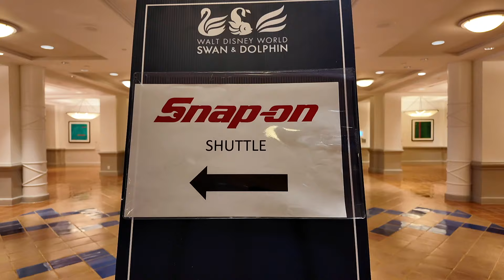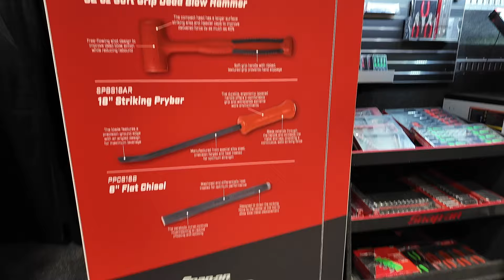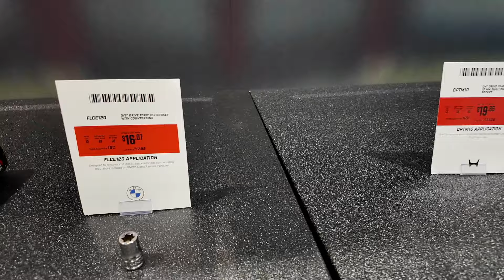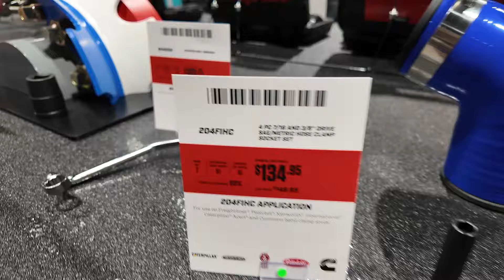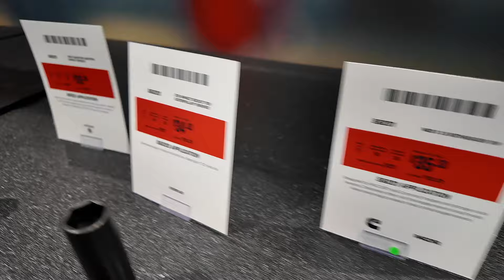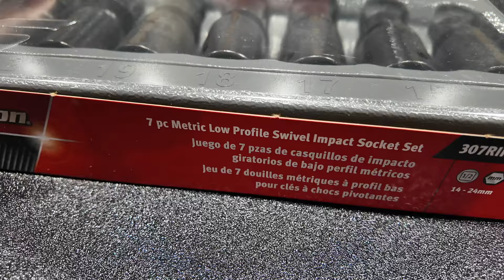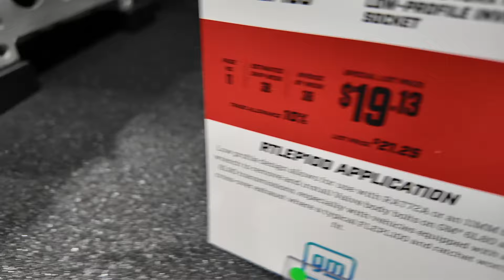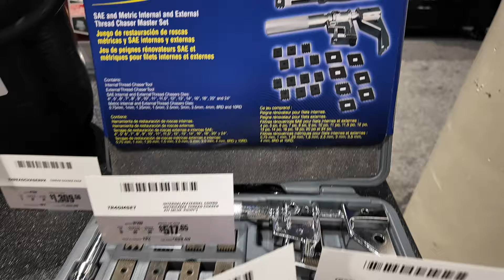Snapon SFC biggest event in 2024 (Florida Orlando)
Snap on makes best tools period. its been proven.